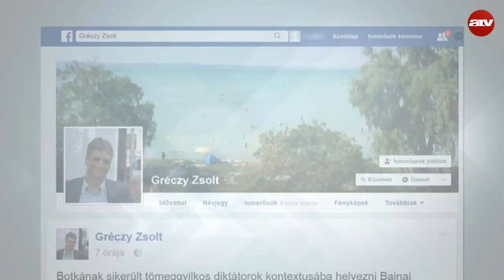Egyre jobban egymásnak feszül Botka és Gyurcsány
Egyre inkább egymásnak feszül Botka László és Gyurcsány Ferenc, miután kiderült: a szocialisták a DK-ra igent, Gyurcsány Ferencre nemet mondanak.